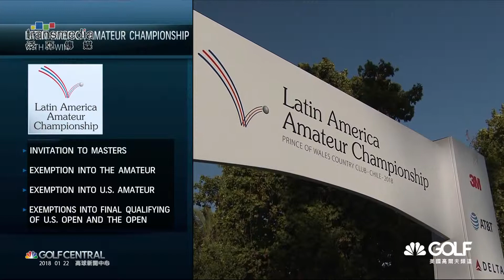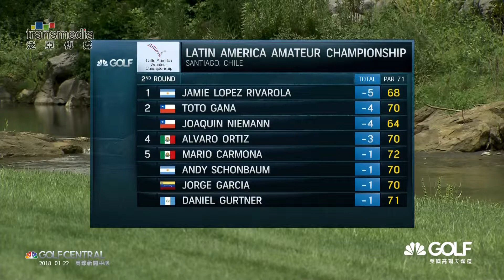2018年1月22日 高球新聞中心 12:00首播 19:00重播